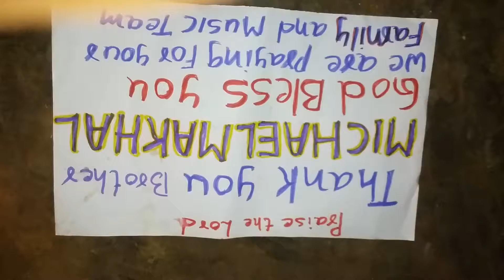Mjp jaya Sunday school kids and orphans kids